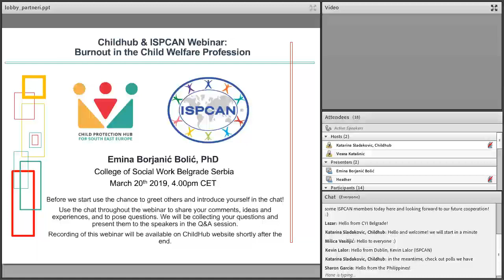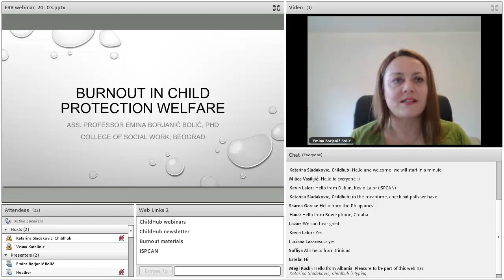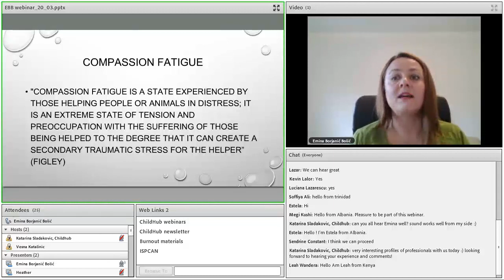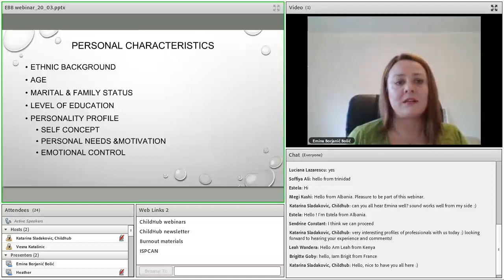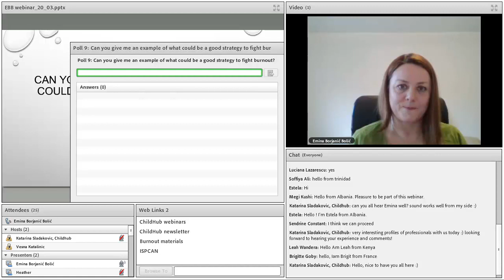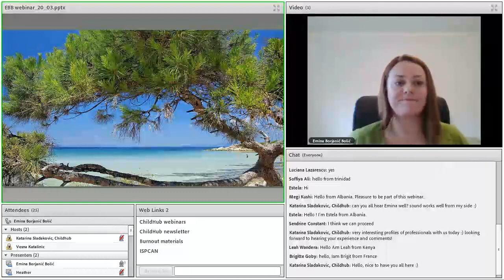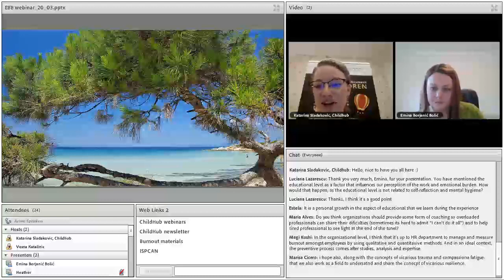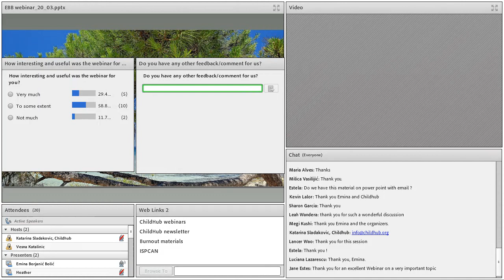Childhub & ISPCAN Webinar Burnout in the Child Welfare Profession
In their daily work, child welfare professionals are exposed to a variety of traumatic events including family violence and child abuse and neglect. It is not a surprise that so many of the experts feel anxious and overwhelmed in their everyday work. Different research shows that child welfare workers experience a high level of burnout, contributing to poor job performance and turnover. As a result, it is essential that every professional gets needed support and finds a way to deliver a service to children and families while maintaining their own wellbeing.

In this webinar we will:
 - Discuss what burnout is, and how it differs from vicarious trauma and compassion fatigue
 - Identify personal and organizational risk factors, and
 - Analyze how we protect ourselves from burnout

The main aim of this webinar is to pass basic knowledge of burnout to managers, direct practice professionals and supervisors. Supervisors are a very important group of actors in this regard, as they should have a higher knowledge of burnout to recognize it among their staff and be able to adequately react, as well as put effective prevention measures in place.